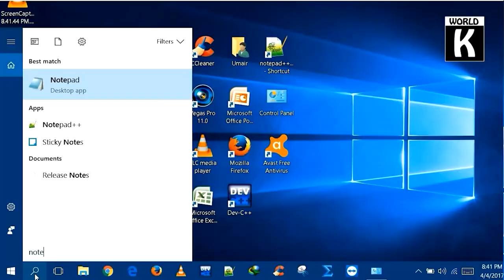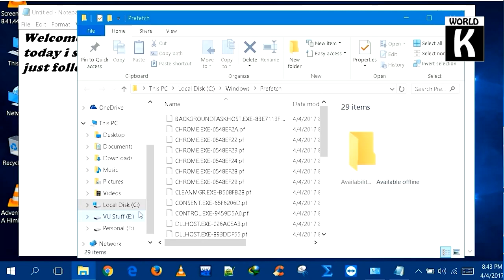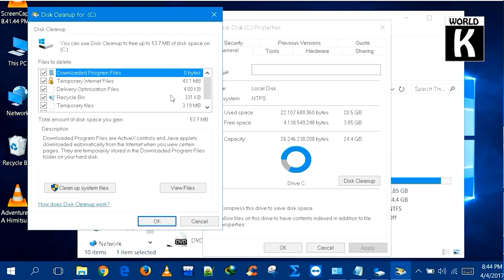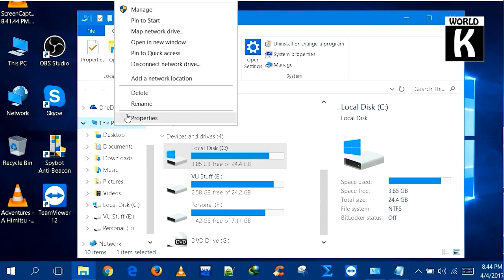How to Speed Up Your Windows 10 Performance Best Optimized Settings - Urdu Hindi Tutorial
This video show you, How to Speed Up Your Windows 10 Performance Best Optimized Settings Urdu Hindi Tutorial or Making Windows 10 Run Blazingly Fast For Free in Urdu / Hindi. Learn How You Can Easily Make Windows 10 Faster by changing some startup settings. By tweaking few startup settings of Windows 10, it can be possible to increase the performance of operating system in few minutes.

It is not necessary to compromise with the performance of latest Windows 10 OS and can get the most by just adjusting the startup options that directly affects the boot time. Exactly replicate the steps mentioned in the video to achieve faster Windows 10 boot time.

To enable this, follow these steps:
Search for and open “Power options” in the Start Menu.
Click “Choose what the power buttons do” on the left side of the window.
Click “Change settings that are currently unavailable.”
Under “Shutdown settings” make sure “Turn on fast startup” is enabled.